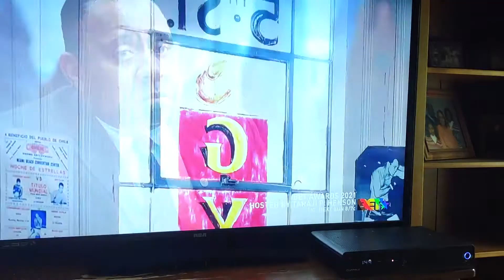Ali movie classic scene